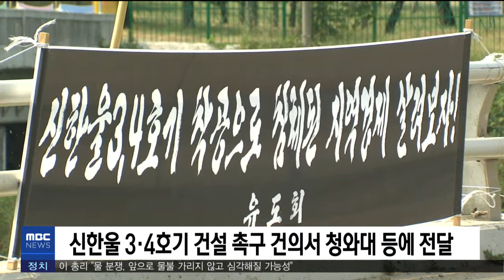2019년 08월 28일 930뉴스[포항MBC뉴스]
1.타이틀
2.수백억 들인 경주읍성‥관광객 외면-김철승
3.영일만항-블라디보스토크 크루즈선 12월 시범 운항
4.포항시, 추석 앞두고 경기 부양책 시행
5.신한울 3·4호기 건설 촉구 건의서 청와대 전달
6.올 여름 경주엑스포 관광객 3배 증가